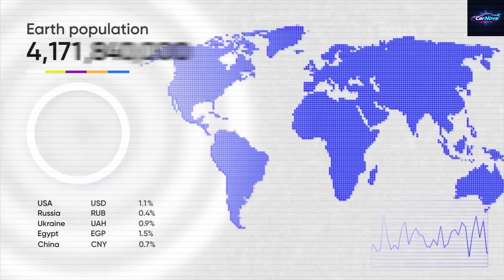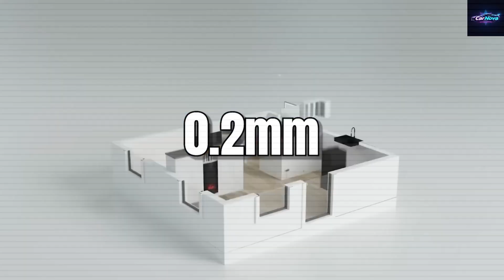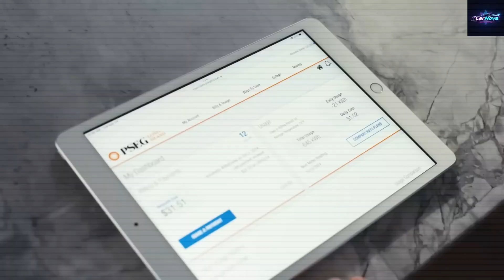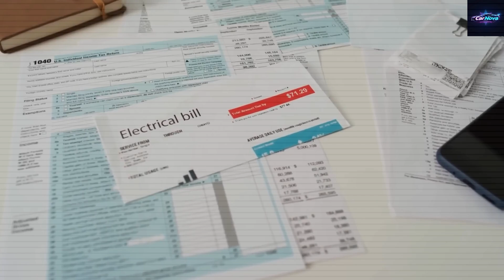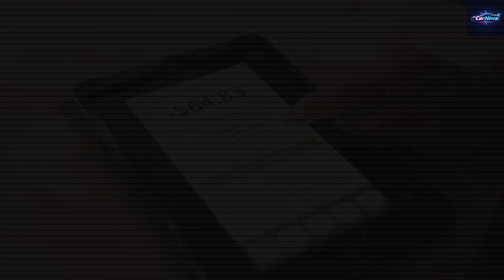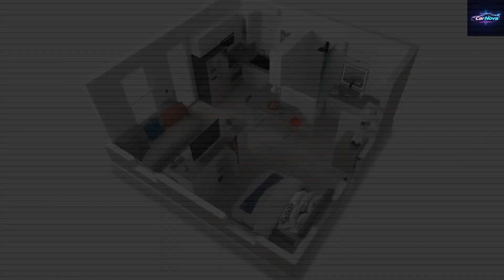Is Tesla's $7,000 Tiny House the Future of Smart, Off-Grid Living?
Are we on the brink of a housing revolution? In this video, we dive deep into Tesla's rumored $7,000 tiny house and explore how this smart, off-grid living solution could change everything we know about home ownership. With Elon Musk’s Tesla tiny house potentially offering energy independence, extreme affordability, and cutting-edge sustainable tech, could this be the blueprint for the future of housing?

From solar-powered off-grid homes to Tesla's vertically integrated construction process, we break down the advanced features like Powerwall integration, rainwater harvesting, graywater recycling, and even bio-gas waste management. This isn’t just about a compact home—it’s about a lifestyle powered by innovation. Discover how Tesla’s $7,000 house combines affordable housing, renewable energy, and tech-forward design for smarter living.

Whether you're a fan of tiny homes, passionate about sustainable living, or just curious if Tesla’s smart house is real, this video will give you everything you need to know.